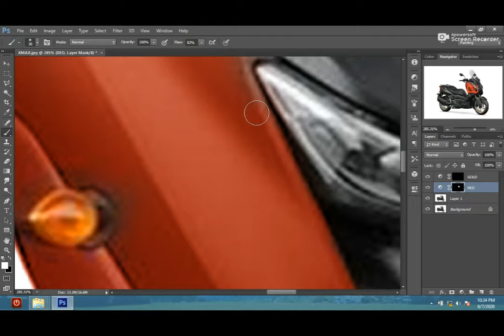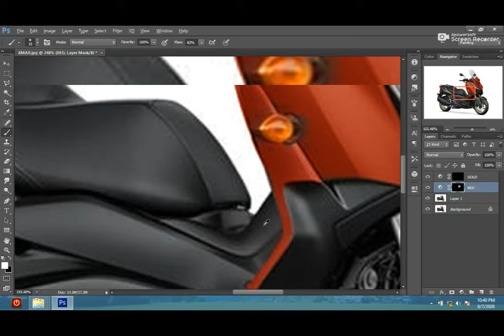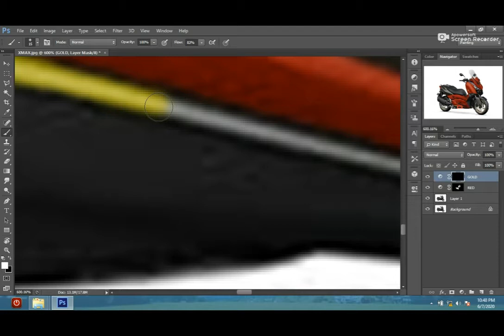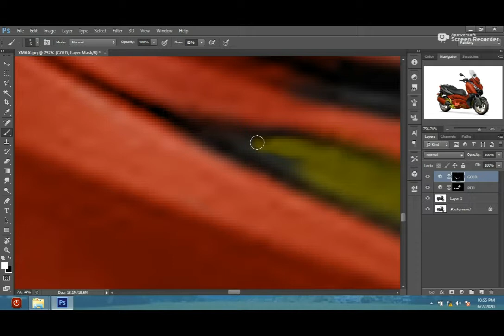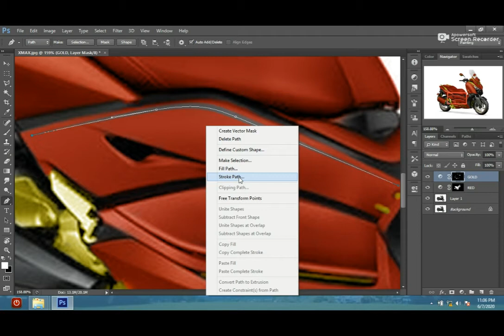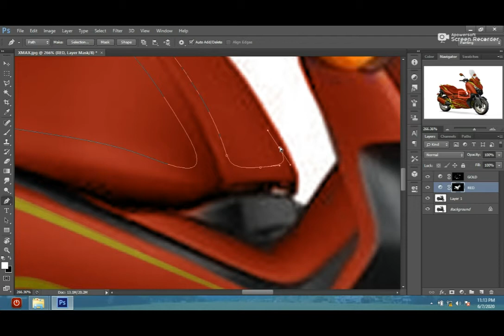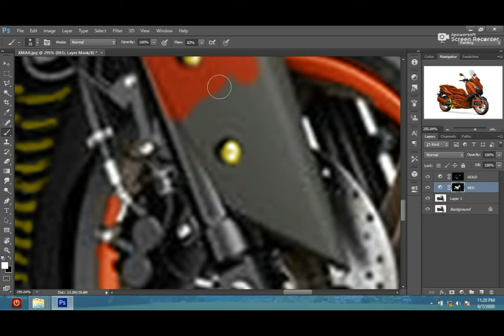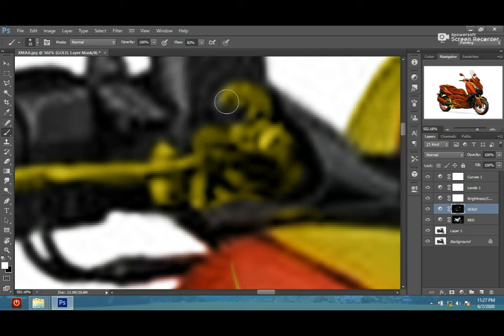Photo editing in photoshop | XMAX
GODBLESS